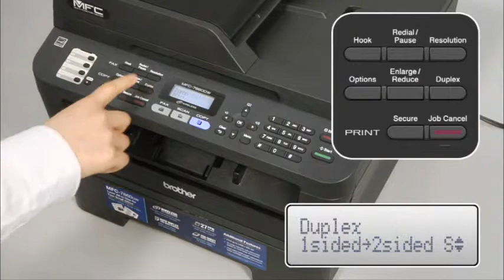Duplex Copy (Short Edge Flip) - 01 [Brother Global Support]